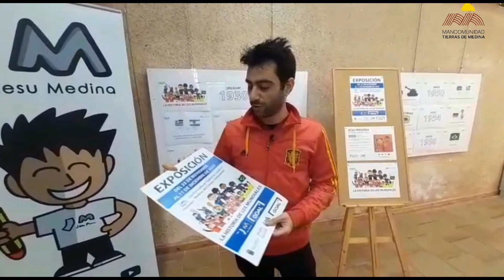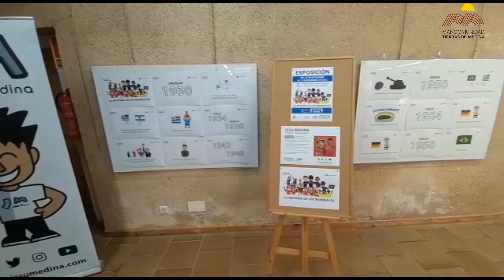📢👉 Jesu Medina presenta Exposición sobre Historia de los Mundiales 1930-2022 en Medina del Campo🏆⚽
📢👉 Jesu Medina - Ilustrador nos presenta su nueva Exposición sobre la Historia de los Mundiales 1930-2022 en Medina del Campo🏆🌍⚽

Lugar: Claustro del Centro Cultural Integrado Isabel la Católica de Medina del Campo

Fechas:  23 de noviembre al 11 de diciembre